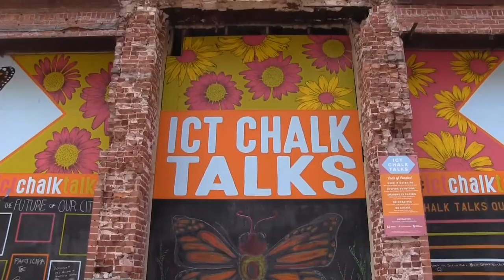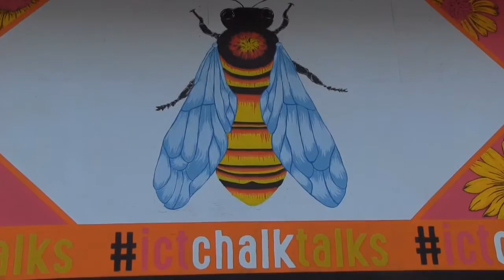ICT Chalk Talks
The ICT Chalk Talks public engagement initiative kicked off Friday during a lunchtime launch next to the Pop-Up Urban Park. Organizers have turned the facade of the Caldwell- Murdock building into a community chalkboard. (Video by Fernando Salazar)